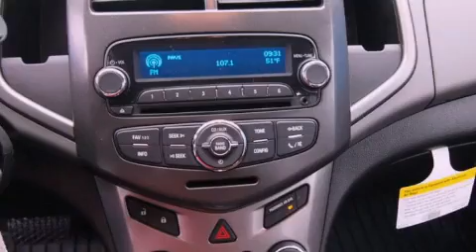2013 Chevrolet Sonic Denton TX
We are proud to present this 2013 Chevrolet Sonic .

 Year : 2013
 Make : Chevrolet
 Model : Sonic
 Engine : 1.4L 4 Cyl. Sequential-Port F.I.
 Trans . : Automatic
 Exterior : Victory Red
 Miles : 10

 2111 US Hwy 287 South

 2013 Chevrolet Sonic Decatur TX